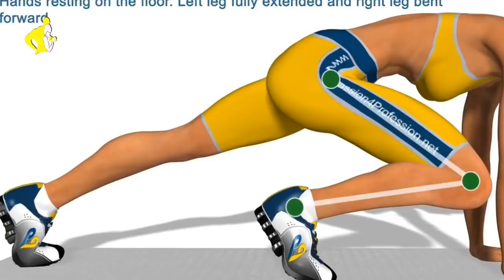فيتنس ايجبت | اقوي خمس تمارين بطن في المنزل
فيديو النهارده هيكون مختلف شويه
قدملك  فيه اقوى خمس تمارين تستهدف عضلات البطن، عشان تشديها وتقويها  وتنحتى بيها الخصر كمان
الفيديو عباره عن تطبيق مباشر
كل إللى عليكى تجهزى نفسك للتمرين
وتسمعى كويس شرح كل تمرينه عشان تتعلمى الأداء الصح و تتجنبى الأخطاء والإصابة
بس قبل ما نبدأ التمرين عايزاكى تسخنى جسمك كويس بأى حركات احماء زى انك تجرى فى المكان أو تنطى الحبل ولا تشغلى اغنيتك المفضله وترقصى عليها

يالا جهزى ازازه مايه جمبك وأسمعى كويس شرح التمرينه وبعدها ابدئي عدى معايا زى ما هيكون قدامك فى الفيديو